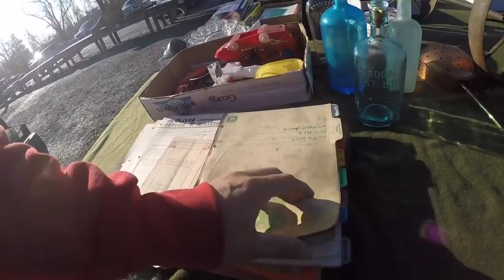Shopping at the flea market Help a friend find a meat cleaver an buying old treasures along the way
See my friends ben and Sophie Trying to find some cool antiques they got there early and beat me to a lot of them but I did help them out and found of a good meat cleaver